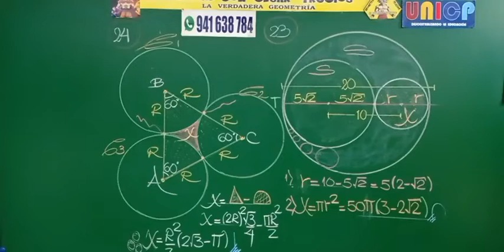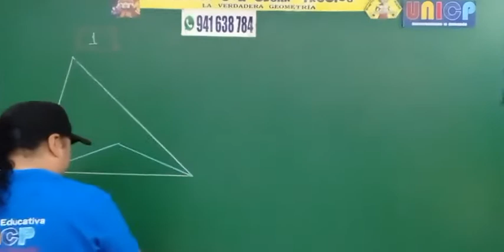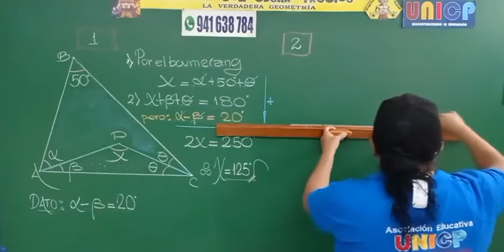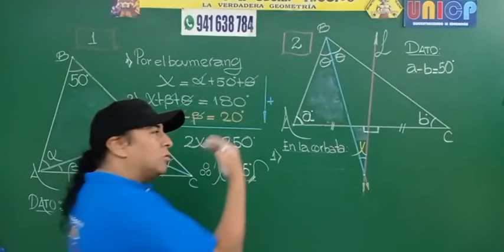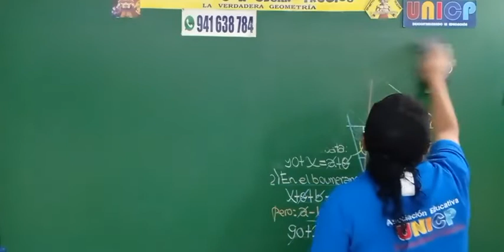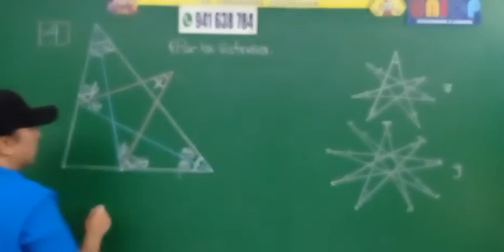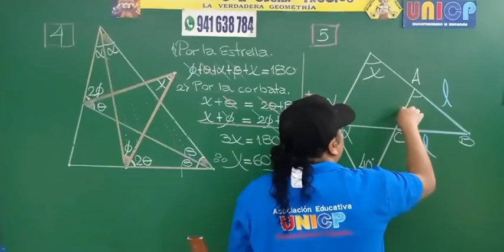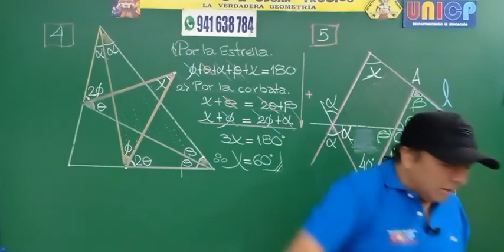Geometría con Cesar Trucios - Seminario de Triagulos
Material:
Participa de nuestro sorteo :
comienza a participar a partir del 1 de Julio
habra 3 grandes premios para ti:
para que te enteres todo sobre el sorteo